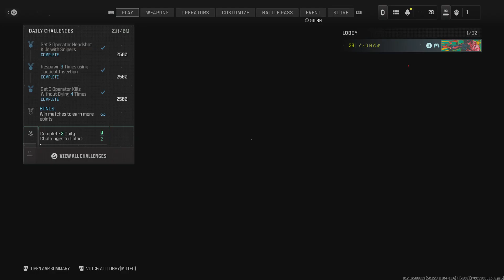Call of Duty_20231119073031